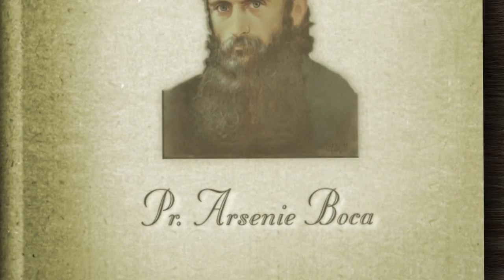Minutul de Intelepciune - 21